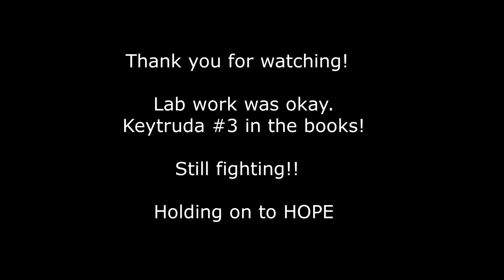Where's Kris??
Sorry we have not been able to upload videos.  Here is an update from Cheryl of current cancer fight.  Be sure to be on the lookout for the hummingbird visit!